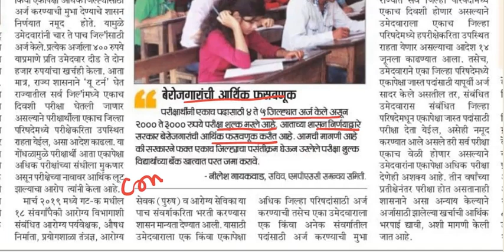Arogya vibhag bharti latest update 2021 | आरोग्य विभाग भरती | जिल्हा परिषद | Jilha parishad update